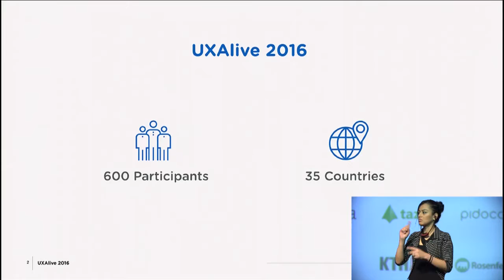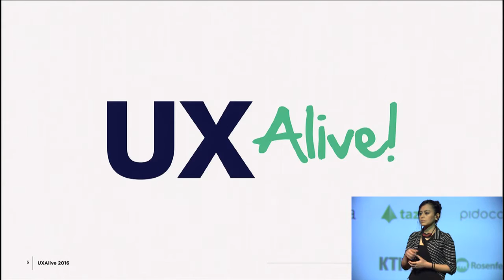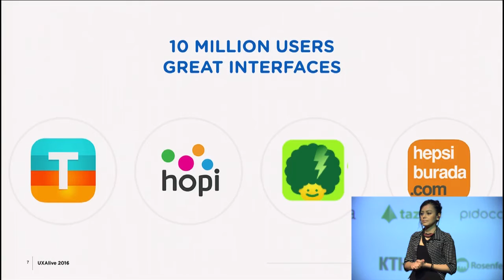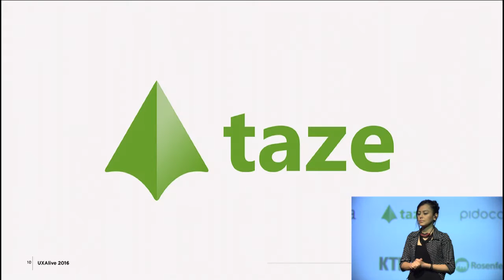MUSTAFA DALCİ - Opening Speech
Opening speech, Mustafa Dalcı. Thanks to first believers. And good news: Userspots NYC is on air.